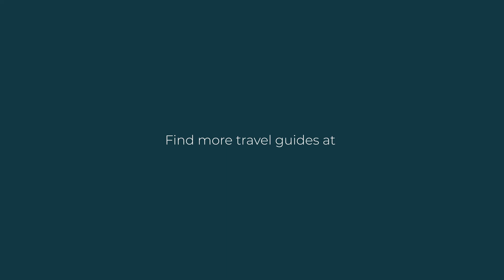Travel Guide North Brabant, Netherlands - VisitBrabant - Safaripark de Beekse Bergen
According to ZooSite, Beekse Bergen is not only the Best Wildlife Animal Park in the Netherlands & Belgium, but in addition to the 1500 wild animals in the safari park it has a holiday park and a water playpark. Stay at the holiday park in some of the African-style accommodation and you will receive a FunCard which gives you access to the Safaripark Beekse Bergen and Speelland Beekse Bergen as well as to a number of other nature and sports attractions in Brabant. But Beekse Bergen is of course renowned for being the largest wildlife safari park in Benelux. The bus safari was recently awarded the ‘Best experience in Benelux’ and the elephant enclosure was named ‘Most attractive new enclosure’.||Come and experience Africa, right in the middle of Brabant..!

Get a free, updated Eindhoven Airport Region | North Brabant Travel Guide